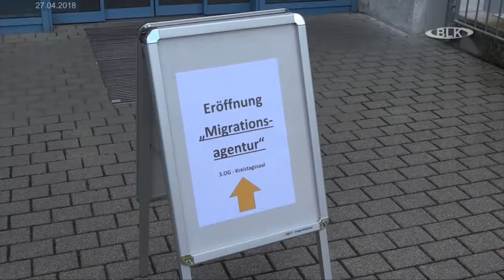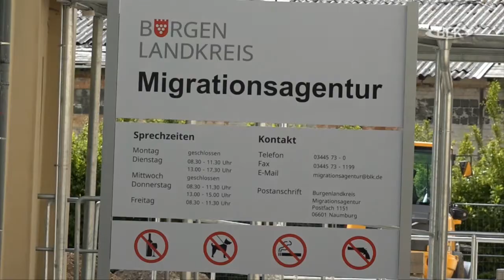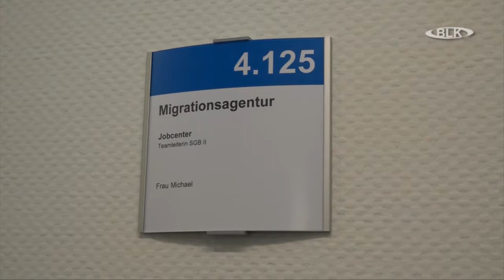Eröffnung Migrationsagentur Burgenlandkreis Naumburg Götz Ulrich Landrat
Eröffnung, Migrationsagentur, Burgenlandkreis, Naumburg, Götz Ulrich, Landrat, Archiv, Burgenlandkreis, Regional TV, Sachsen-Anhalt